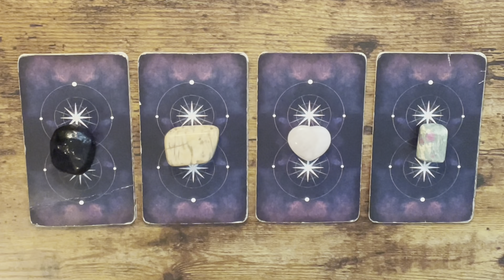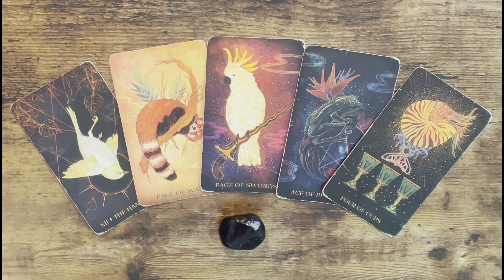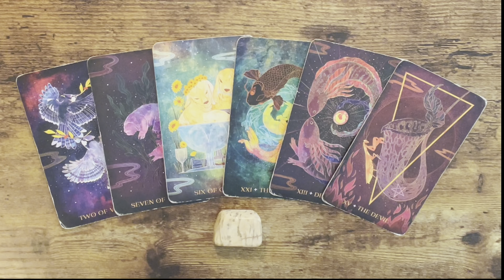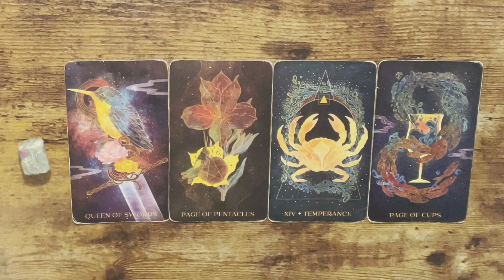Tarot 📿PICK A CARD🌼: “Spiritual Gossip?” Death, Adventure, Fun, Healing, Evolution, & Self Love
1: 0:52
2: 4:51
3: 16:46
4: 21:20